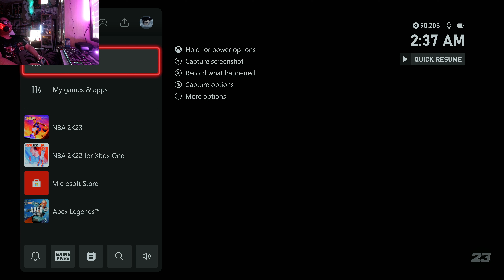My inspriations and favorite youtubers are Nigahiga Kevjumba , timothydelaghetto, wongfuprodctions, and alot of these asian american youtbers would be cool to be like someday.

Really enjoy cooking mostly asian types of foods but love to try and make diffrent things.

Also game and love playing nba 2k destiny cod and many others also like rpg and horror games too . I do a lot of gaming cooking collectors items. Funko pop Pokémon cards dragon ball super cards sports cards especially basketball . Do a lot of basketball related stuff too gaming clips Pc and Xbox a little bit of everything hopefully getting to show off more in the future im more on YouTube and tik tok just search onagason same as my instagram or go to my ig page.